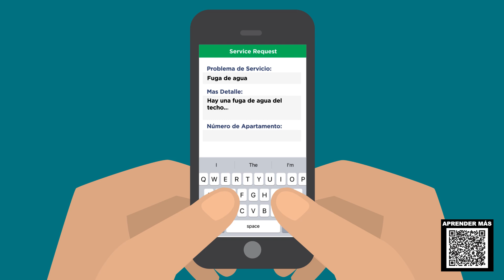Solicitudes de reparación y condiciones de vida saludables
Qué hacer si tiene solicitudes de reparación y mantenimiento de su hogar que afectan la salud y seguridad de su hogar. Las opciones analizadas en este video incluyen: cómo notificar a su proveedor de vivienda y cómo solicitar a un oficial de cumplimiento del codigo que haga una citación formal si el problema no se resuelve. Recuerde no retener el alquiler ya que esto podría provocar un desalojo.